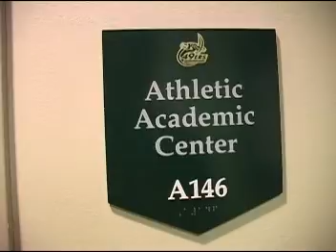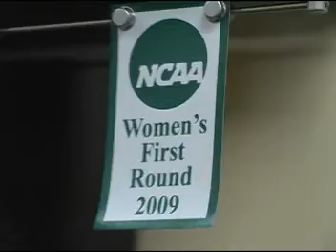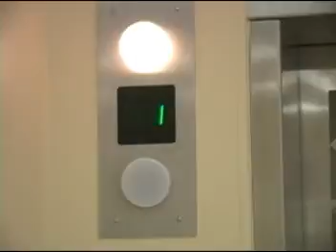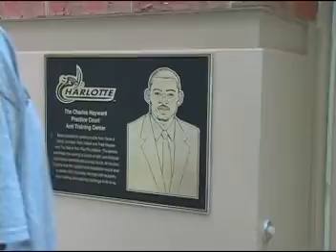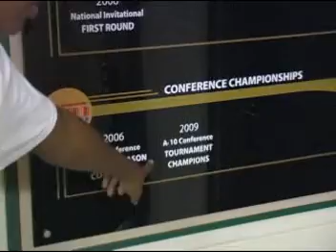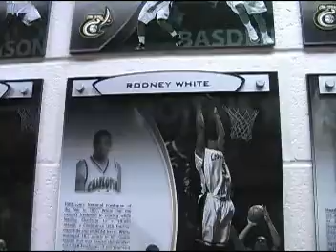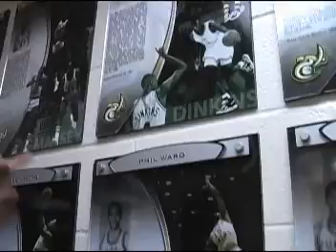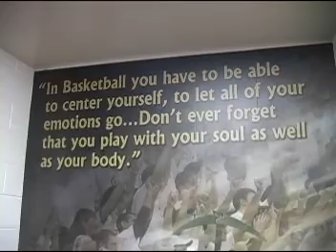Charlotte 49ers Cribs: Halton Arena Edition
Follow Phil Jones and Aysha Jones as they show you their 'crib'. Up close look at lockerrooms, practice facilities, coaches offices and more.

Visit charlotte49ers.com for more great Niner video content.